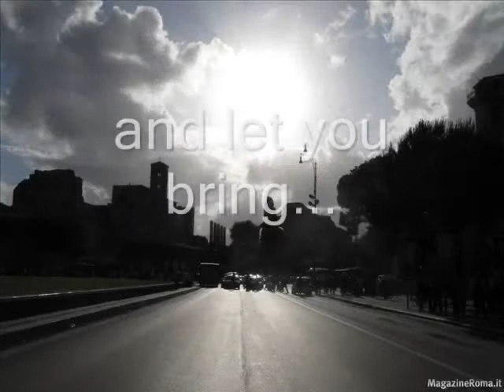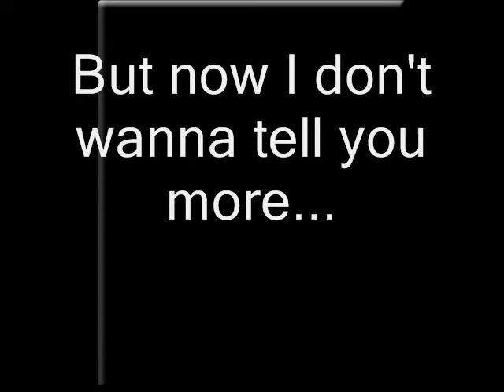Rome / Roma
My first video made by moviemaker. I'd like to invite all of you to visit my town. I love Rome. I invite you to have a tour in my city  here on youtube with more then 30 photos. Photos are choosen by me randomly by the network. Music is of an italian singer, elisa. The subtitles in english are mine. I apologise for mistakes, but english is not my primary language.